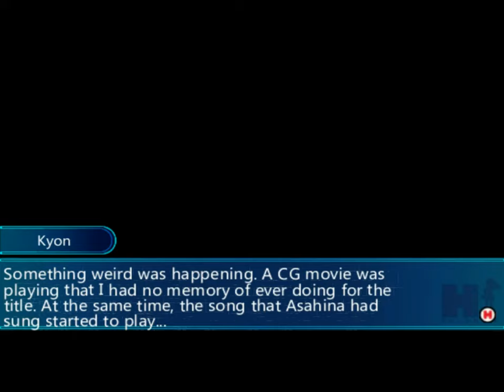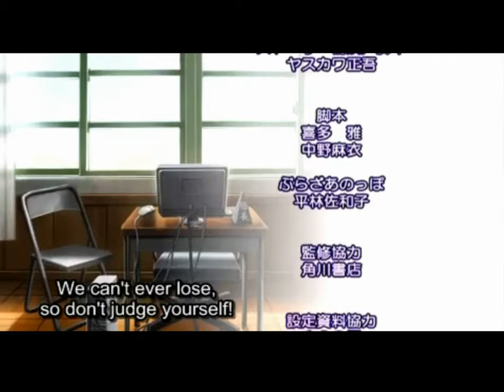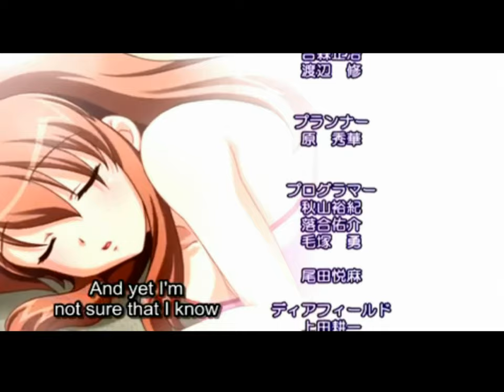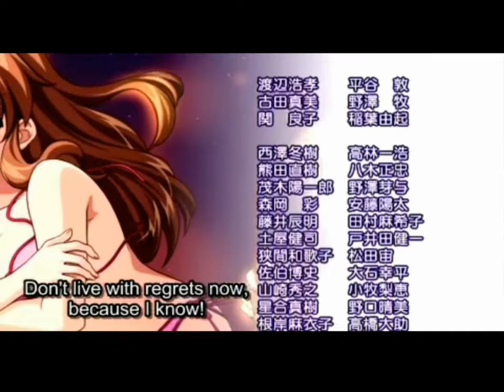Suzumiya Haruhi no Yakusoku Episode 44 : Mikuru, un Bisou ?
Nous atteignons un point de non retour qui risque d'officialiser notre relation intime avec Asahina, alors il faut que rien ne vienne empêcher ce beau moment d'arriver. ^^